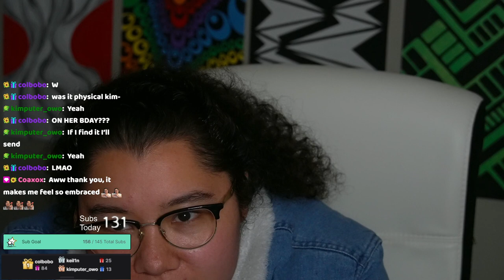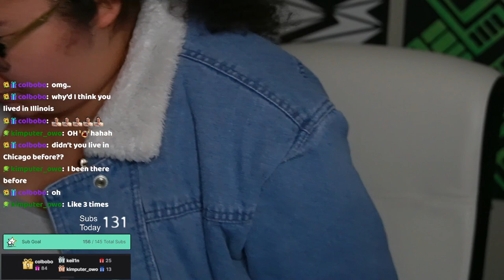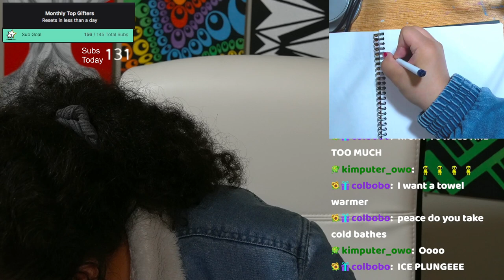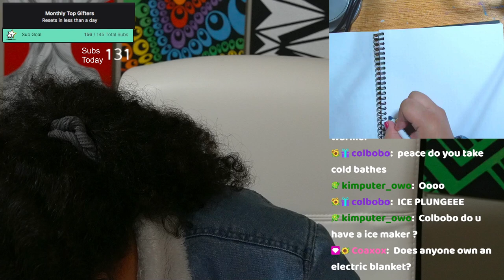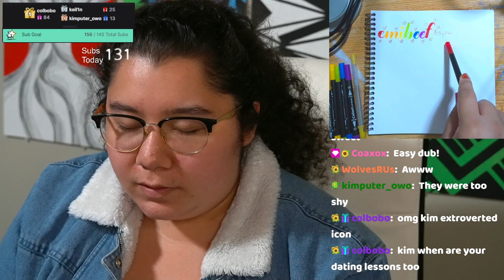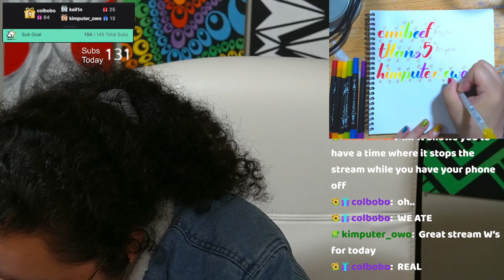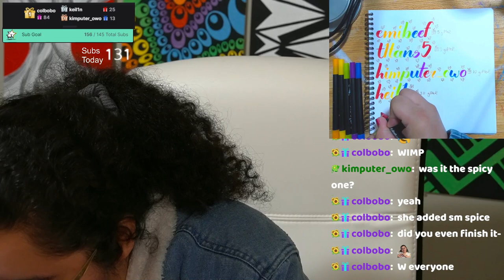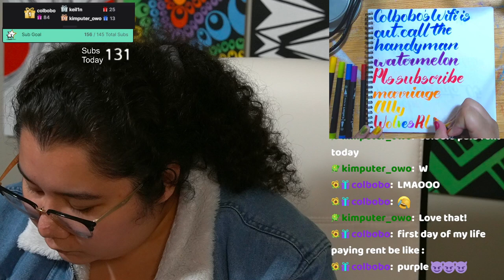9/30/23 pt2 SUBATHON! 12 HR CAP! CELEBRATING 2 YEARS ON TWITCH!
Stream is in two parts due to max video length of 12 hours.

Time Stamps
00:00:00 It's Over!
00:06:00 Thanking Subs Calligraphy
00:36:00 Final Goodbyes :')